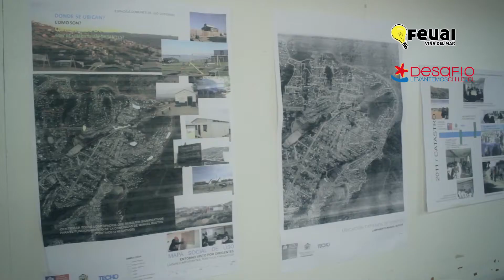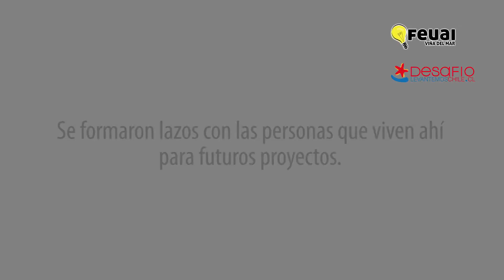Work Shop Verde Viña del Mar, Desafío / UAI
Desafío Levantemos Chile nace con el terremoto del 27 de Febrero de 2010, cuando Felipe Cubillos Sigall, no pudo quedarse tranquilo al pensar que existieran otros chilenos que lo pudieran estar pasando mal con lo ocurrido. Luego de un año de vida de Desafío, Felipe y quienes formaban ya la insipiente causa, entienden que antes de este cataclismo, Chile ya vivia en un terremoto permanente, el de la pobreza y la falta de oportunidades. Desafío sigue trabajando para mejorar la calidad de vida de miles de chilenos, que han tenido menos oportunidades, construyendo un puente entre los que necesitan y quienes pueden ayudarlos a emprender vuelo con sus sueños.